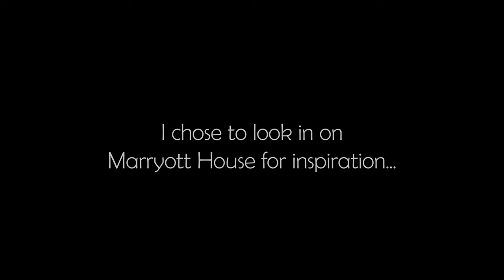Woodbridge Actually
Since I couldn't make a full Christmas video this year...I chose to look in on Marryott House for inspiration...

Thank you enormously to Mr Streat and Miss Norman for taking part!